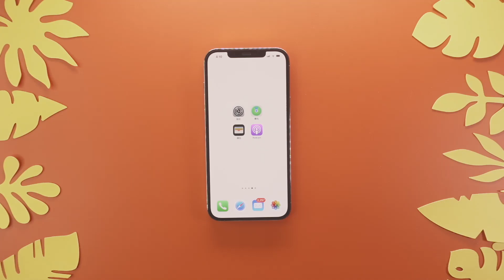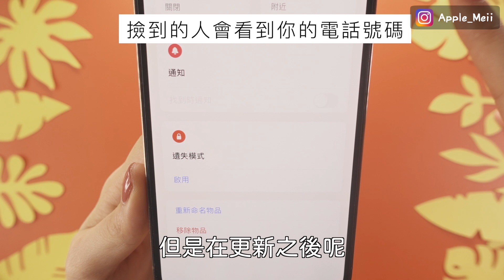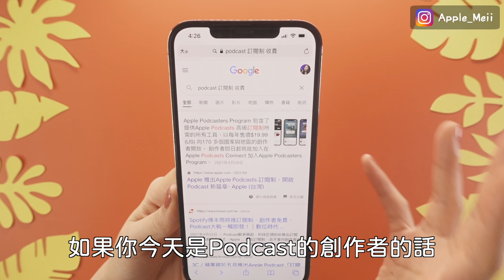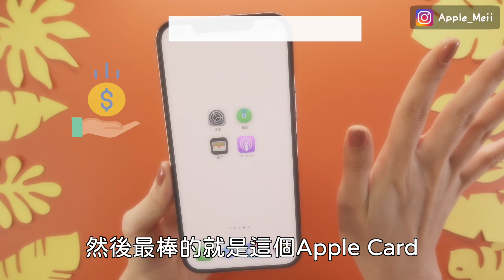最新！iOS14.6正式版有哪些更新？🎀AirTag Podcast訂閱制 Apple Card Family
今天來看一下iOS14.6有哪些更新吧！包含AirTag Podcast訂閱制 Apple Card Family 還有藍芽跟Apple Watch解鎖iPhone修正！